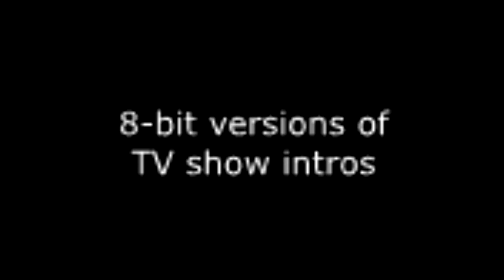8 Bit Versions of Popular TV Show (Themes)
Here are some 8-BIT versions of popular TV show theme songs!